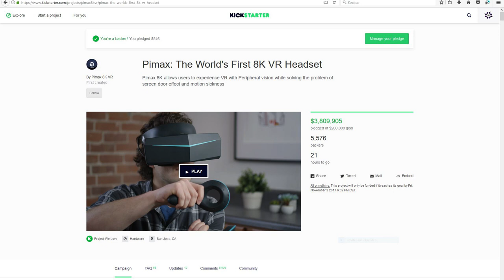XaoS' VRLOG 01: VR Days Amsterdam - Part 2: Hands on Experiences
Launch of XaoS' VRLOG @ VR Days Amsterdam :-)

Part 2:
Hands on Experiences!